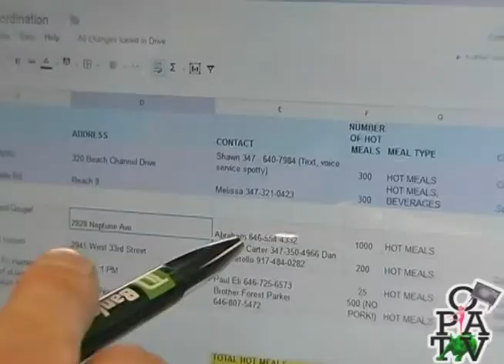Occupy Sandy and the Occupied Kitchen Deliver Thanksgiving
On Thanksgiving Day, November 22nd, 3,500 meals were served to hurricane survivors by Occupy Sandy volunteers under the guidance of the Occupied Kitchen — a Working Group which has served the movement since its beginning in Zuccotti Park. People traveled in from as far as Texas and Indiana to contribute to the efforts to provide Thanksgiving Day meals to those still without power or worse, without homes. Others trucked in donations of badly needed items such as canned goods and medical supplies.

University of California Regents Gets Occupied; Label-It-Yourself Campaign Exposes GMO Danger